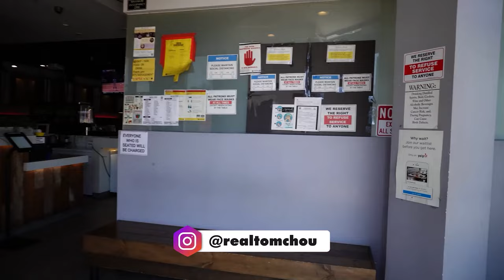Road To Seoul ALL YOU CAN EAT Korean Barbeque | LA Foodies